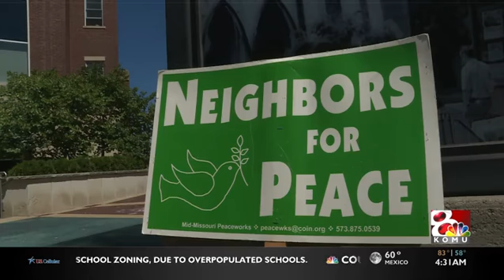KARA STRICKLAND- MORNING LIVE #4 9/11 LOOK-AHEAD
9/11 MORNING LIVE. I CHOSE TO PREVIEW EVENTS THAT WERE GOING TO HAPPEN AROUND MID-MISSOURI LATER IN THE DAY.